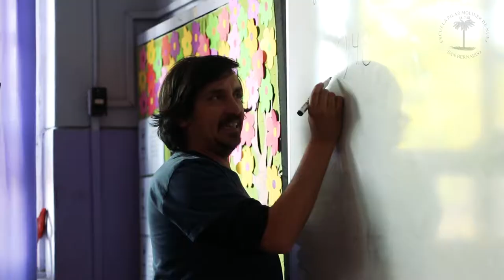Saludo Profesores -Colegio Pilar Moliner